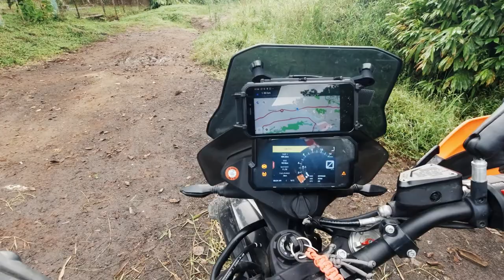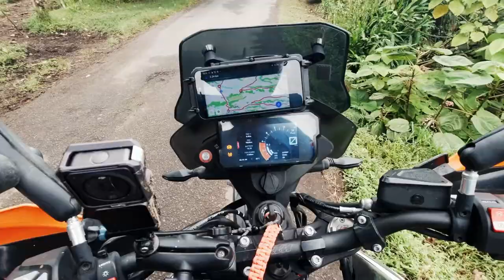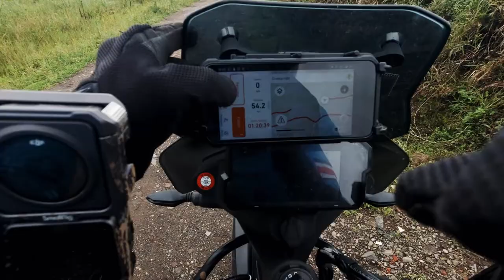Ride en Moto - Parasito a Coronado | Parte 1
Yo conozco Coronado por andar en bicicleta (MTB) y ahora que tengo moto doble propósito siempre he tenido ganas de explorar más esa zona pues siempre he visto buenos trillos de lastre.
Ya habia tenido un pequeño encuentro con la calle "Platanares" que conecta Parasito con Coronado y queria ver si aún sigue en el estado que la habia visto hace unos años.